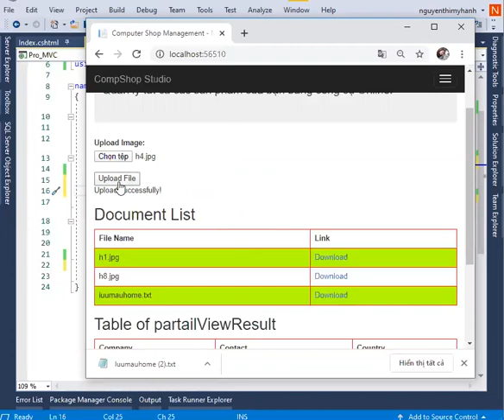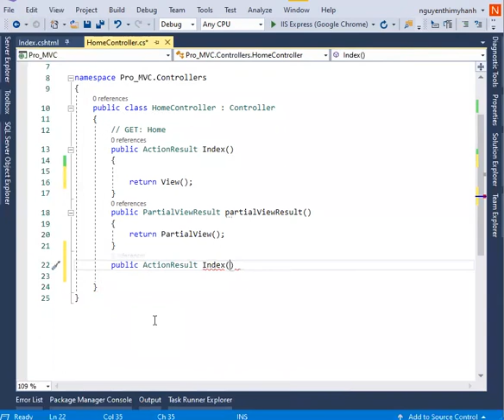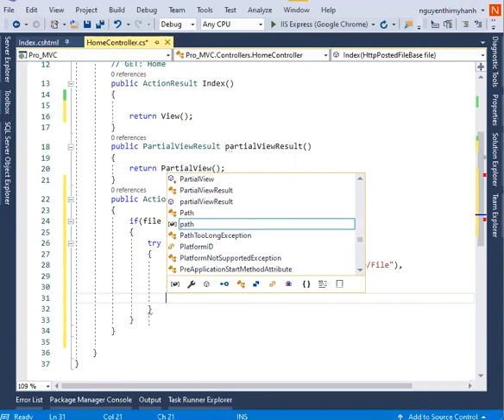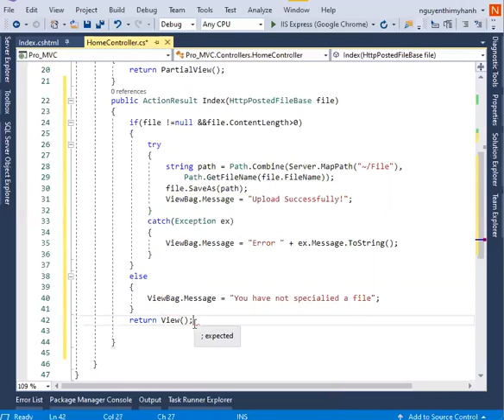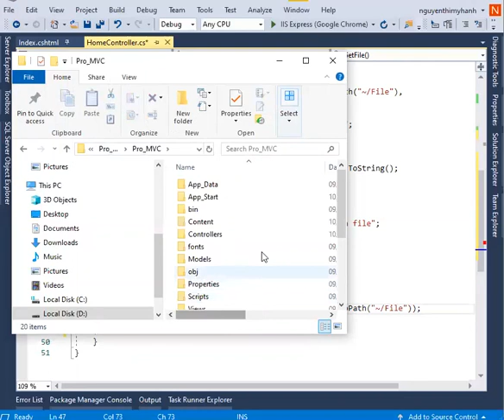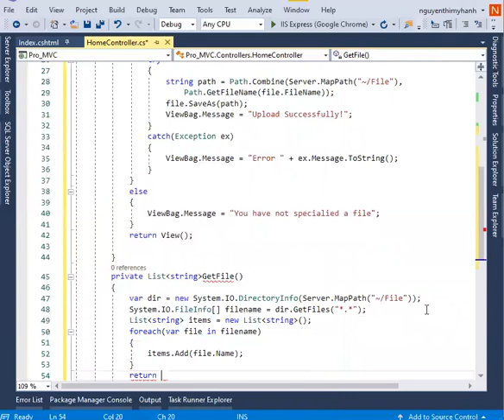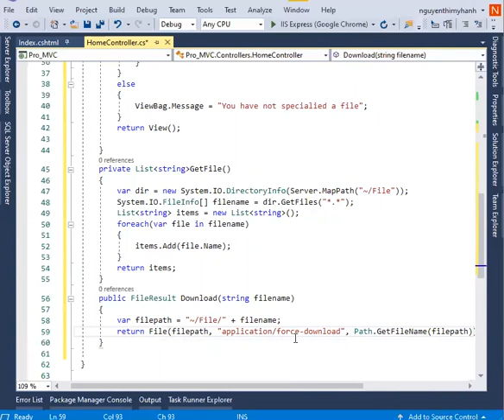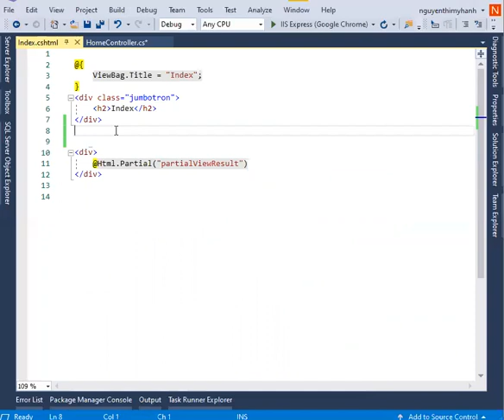L5 FileResult UpFile P1